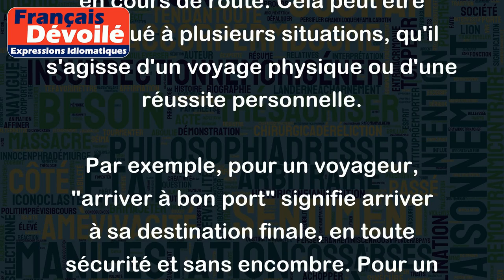Arriver à bon port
"Arriver à bon port" est une expression qui signifie parvenir à sa destination finale sain et sauf, sans avoir subi de dommages ou de problèmes en cours de route. Cela peut être appliqué à plusieurs situations, qu'il s'agisse d'un voyage physique ou d'une réussite personnelle.
Par exemple, pour un voyageur, "arriver à bon port" signifie arriver à sa destination finale, en toute sécurité et sans encombre. Pour un étudiant qui passe ses examens, "arriver à bon port" signifie réussir ses examens avec succès. Pour un sportif qui participe à une compétition, "arriver à bon port" signifie terminer la course sans blessures.
En somme, cette expression implique la réussite d’un voyage ou d’un objectif sans problème, quelque soit le domaine concerné.